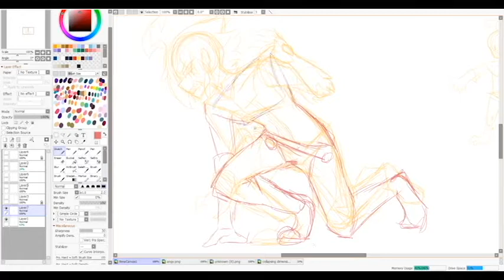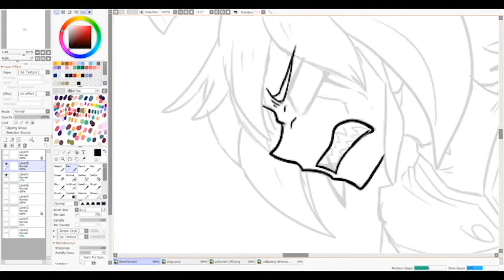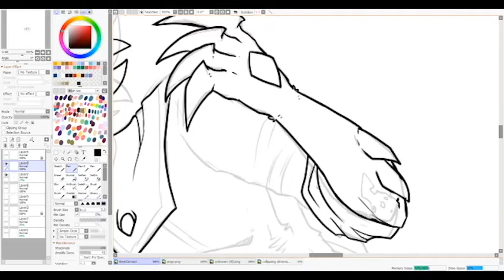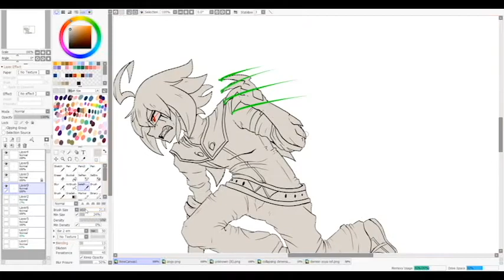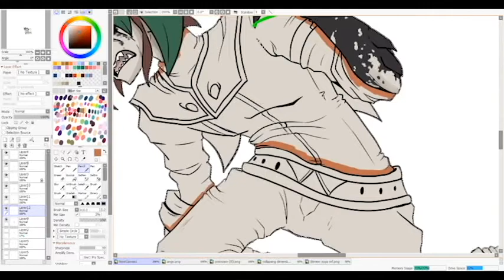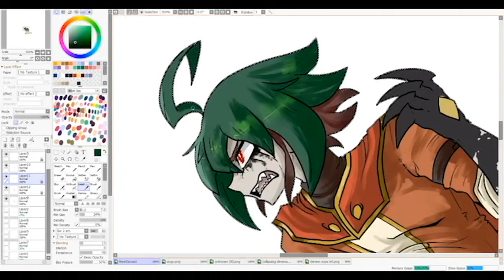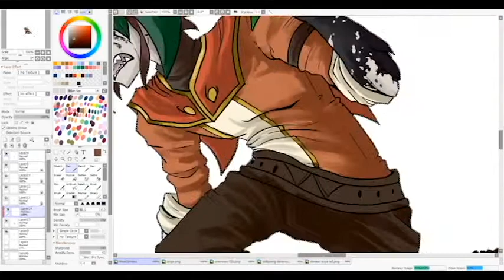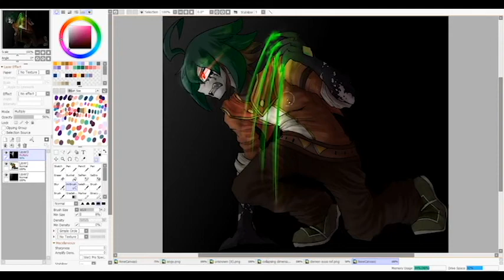Arc V AU- Yuya Speed paint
Hey there! this is more of a test than anything, i wanted to see if this computer of mine could handle editing videos. Since i havent done that since my old one broke 3 years back. anyways! i just kind of recorded myself drawing and then see how it went. character is Yuya Sakaki from Arc v but from my fantasy au

i actually had to export this vid about 5 times before it worked correctly. at first the video was laggy and the music skipped but i figured it out. unfortunately the quality has dropped. ill need to figure out how to fix that

i hope to (in the future) be able to do speed paints for a patreon tier either with them seeing it first or speed paints of commissions. we'll see how things go. anyways, enjoy guys!

Tools used: Paint Tool SAI 2.0
Elapsed Time: 2 Hours
SONGS: